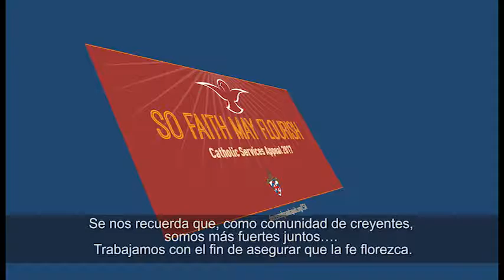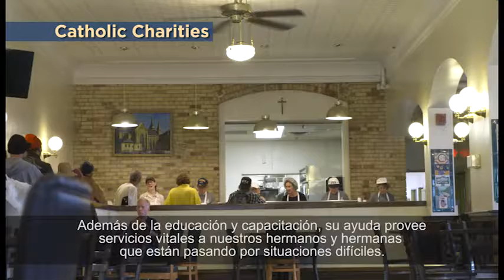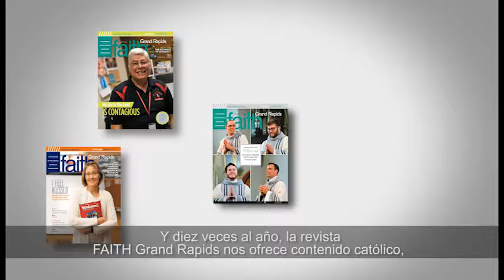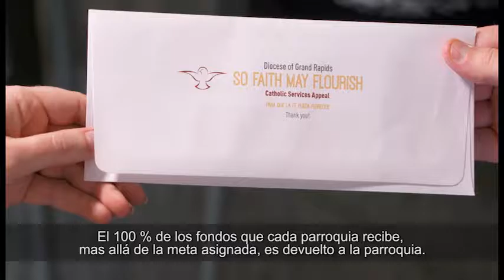Catholic Services Appeal (CSA) 2017 - Spanish